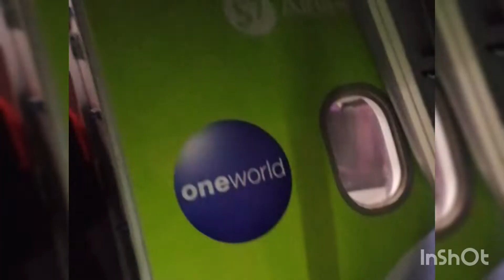Как бюджетно из аэропорта на Камчатке доехать в центр Петпопавловск-Камчатского. Прилетели в рассвет